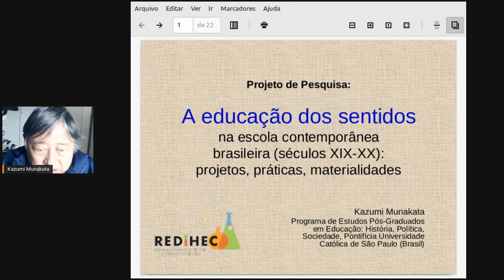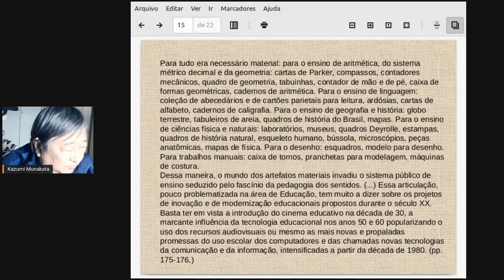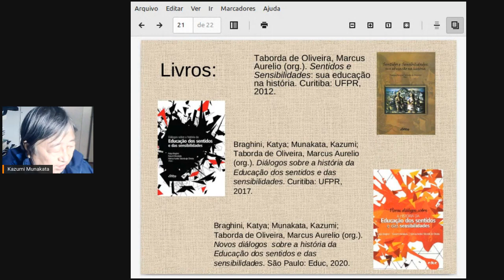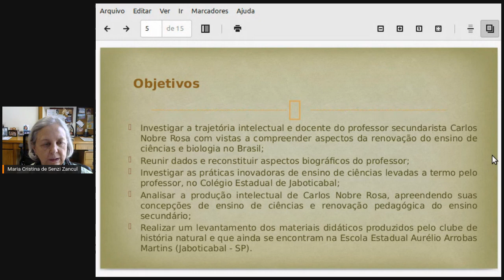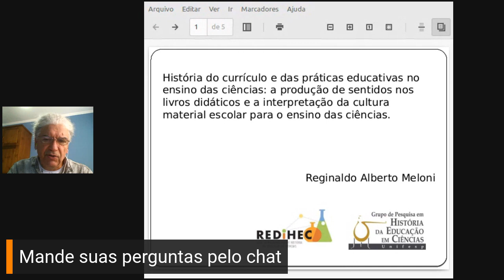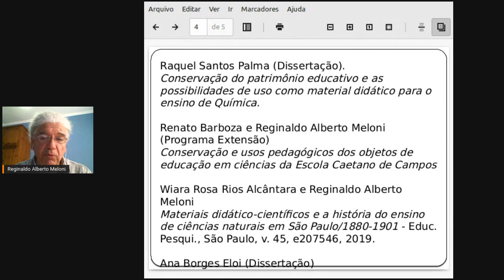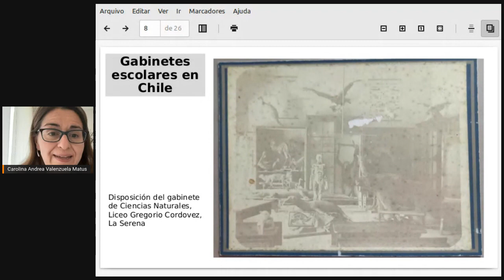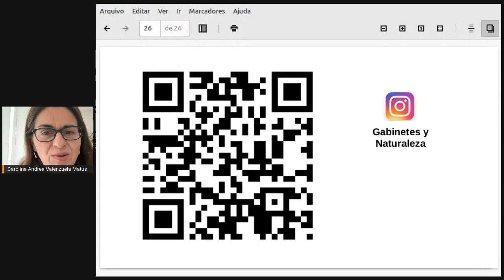Mesa 4 - Cultura científica e ensino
I Seminario REDiHEC 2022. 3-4 noviembre 2022.

Mesa redonda 4: Cultura científica e ensino/ Cultura científica y enseñanza.

Presentadora: Katya Braghini. Pontifícia Universidade Católica de São Paulo (PUC-SP), Brasil.

Palestras/Conferencias:

- Carolina Valenzuela Matus (Coordenadora). Universidad Autónoma de Chile (UAC), Chile.
“Animales para la ciencia. Taxidermia en los gabinetes escolares chilenos”

- Kazumi Munakata. Pontifícia Universidade Católica de São Paulo (PUC-SP), Brasil.
“A educação dos sentidos na escola brasileira contemporânea (século XIX e XX): projetos, práticas, materialidades”

- Rosa Fátima de Souza Chaloba e Maria Cristina de Senzi Zancul. Universidade Estadual Paulista (UNESP), Brasil.
“Carlos Nobre Rosa, pensamentos e práticas de um professor secundarista na renovação do ensino de ciências (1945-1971)”

- Reginaldo Alberto Meloni. Universidade Federal de São Paulo (UNIFESP), Brasil.
“História do ensino de ciências e a produção de sentidos nos livros didáticos. A organização de fontes de pesquisa para a história do ensino de ciências”

Comentadora: Ermelinda Pataca. Universidade Estadual de Campinas (UNICAMP), Brasil.